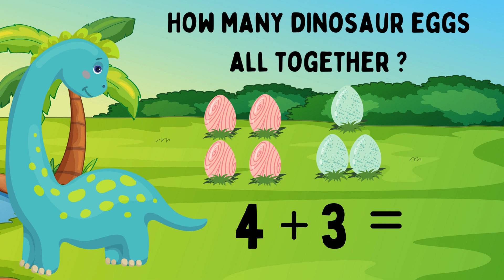FUN ADDITION SONG FOR KIDS!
Welcome to @StorylandAdventures, where learning meets excitement for your little ones! 🌟